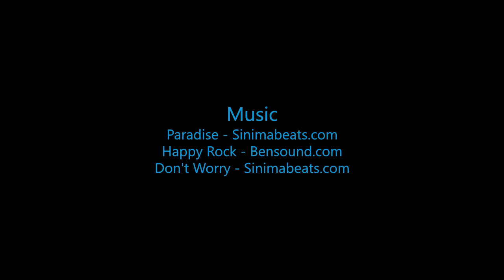Skydive B.I.G - Rebecca